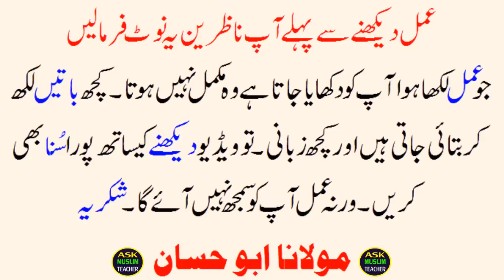Dolat Aur Rizq Ki Barish Ka Khas Amal - Ask Muslim Teacher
| Abu Hassan |